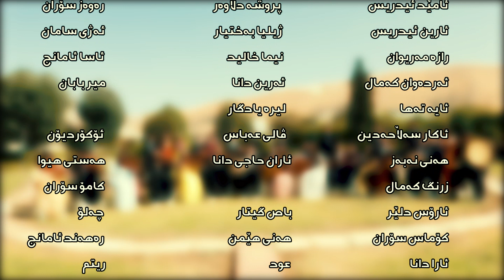xaki shirin Fergey Namdar Qeredaxi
xaki shirin
namdar
namdar qeredaxi
fergey namdar qeredaxi
gorani mnalan
gorani
ferge
mosiqa
fergay mosiqa